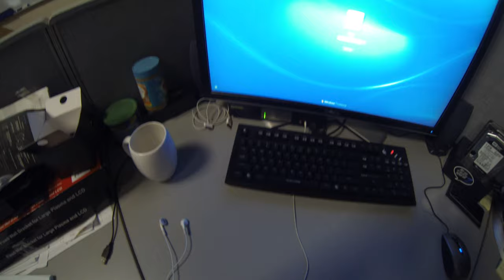how mesh goes pee